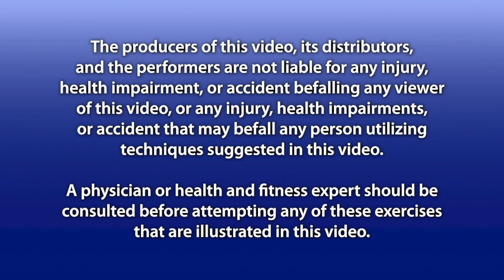Denise Austin: Hips Thighs and Buttocks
Since the late '80s, Denise Austin has been infusing fitness and weight loss instruction with her signature motivation style on television (ESPN and Lifestyle) and through her home video series. Hips, Thighs and Buttocks is one of her classics, offering a 30-minute workout that zeros in on the lower body with floor exercises designed to tone. The video focuses on proper form for basic floor exercises.